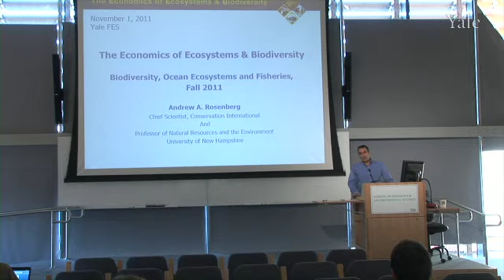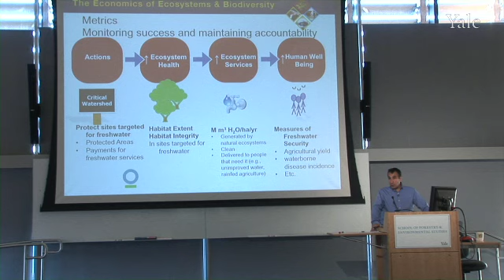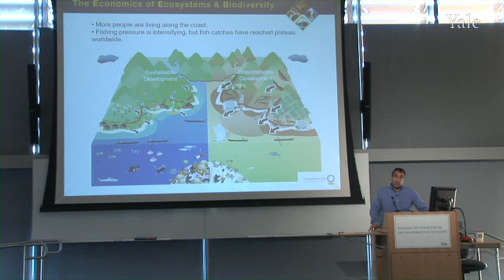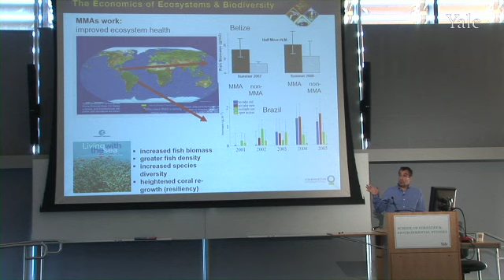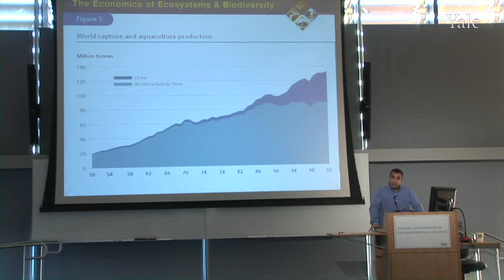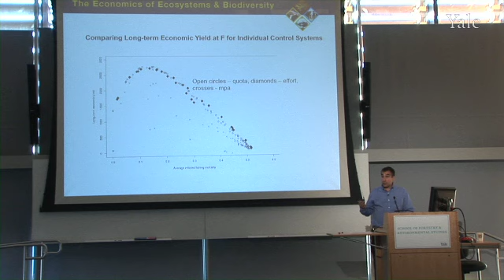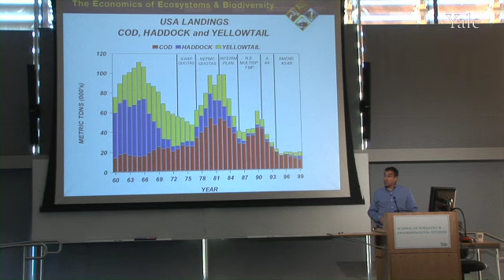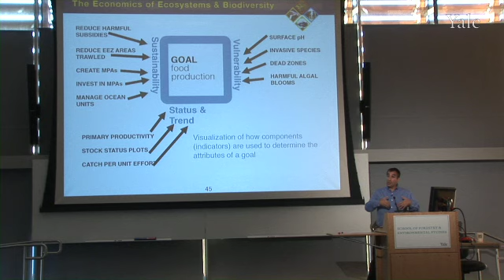TEEB@YALE: Solutions for Better Stewardship of Natural Capital Andrew Rosenberg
Conservation International Marine Biologist, Chief Scientist and Senior Vice President for Science + Knowledge, Andrew Rosenberg, talks about the political and bureaucratic challenges of integrating science and economics into natural resource management as well as solutions for better conserving natural capital.